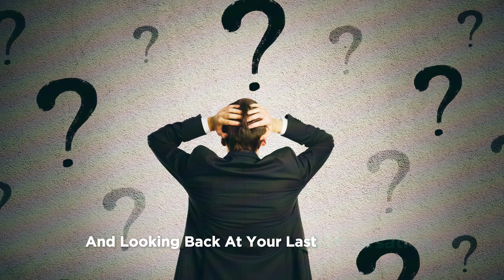Thoughts a Man Has When You Stop Talking to Him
Thoughts a Man Has When You Stop Talking to Him: Shocking Truth. Have you ever wondered what goes through a man's mind when you suddenly stop talking to him? In this video, we delve deep into the psychological and emotional responses men experience when communication ceases. From feelings of confusion and self-doubt to realizations and emotional growth, you'll gain insight into the male psyche like never before. Our exploration covers various scenarios, including romantic relationships, friendships, and casual interactions, providing a comprehensive understanding of the diverse range of thoughts and emotions men go through.

Discover how men interpret silence and what drives their reactions when faced with unexpected communication gaps. We explore the impact of the silent treatment on their self-esteem, their attempts to rationalize the situation, and the emotional rollercoaster they endure. By delving into expert psychological analysis and real-life anecdotes, we offer a thorough perspective on how men process the sudden lack of communication.

Join us to uncover surprising truths and gain valuable insights into male psychology. Whether you're trying to understand a current situation or simply curious about the mysteries of the male mind, this video offers a wealth of information that is both captivating and enlightening. You'll learn how men cope with silence, the strategies they use to navigate emotional turmoil, and how these experiences can lead to personal growth and better communication in future interactions.

Don't miss out on these shocking discoveries about the thoughts a man has when you stop talking to him. Your engagement helps us bring more insightful content to you, exploring the fascinating world of human emotions and relationships.